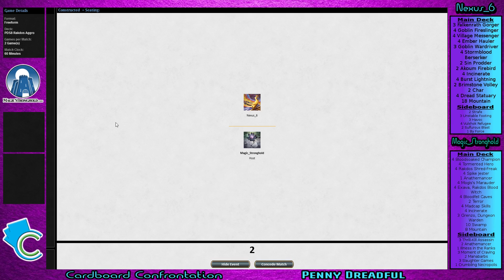Penny Dreadful Season 8: Run Like Hell vs Rakdos Aggro (Nexus_6 vs Magic_Stronghold)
Recorded from Magic_Stronghold's viewpoint. Season 8 legal decks. Penny Dreadful Rules